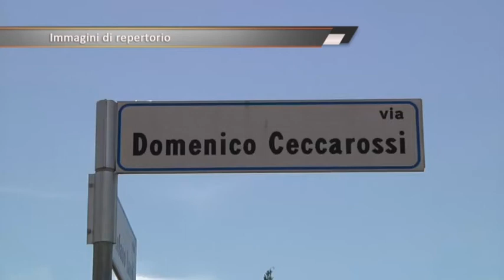Infernetto, via Ceccarossi: ancora si attende il ripristino della condotta fognaria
Situazione invariata in via Ceccarossi, all’Infernetto, dove da cinque anni si attende il ripristino della condotta fognaria e della sede stradale.